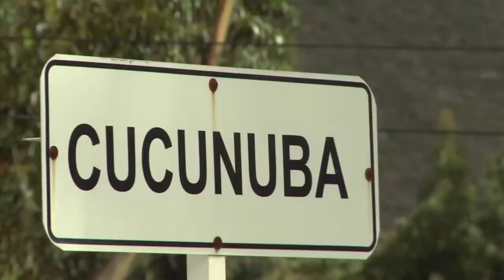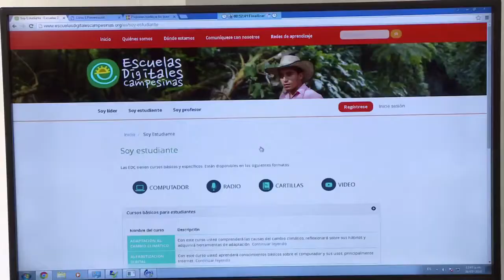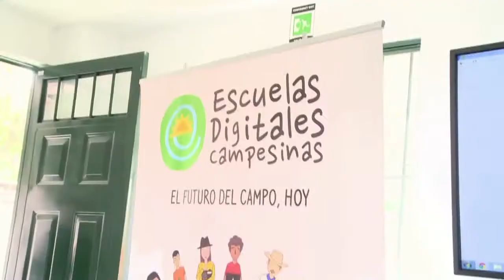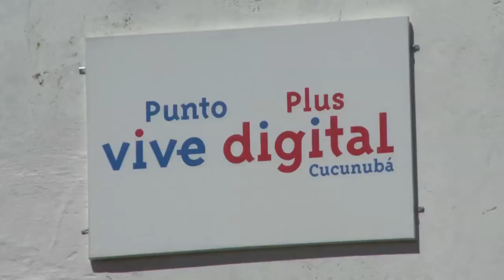Escuelas Digitales, Las nuevas aulas en las regiones